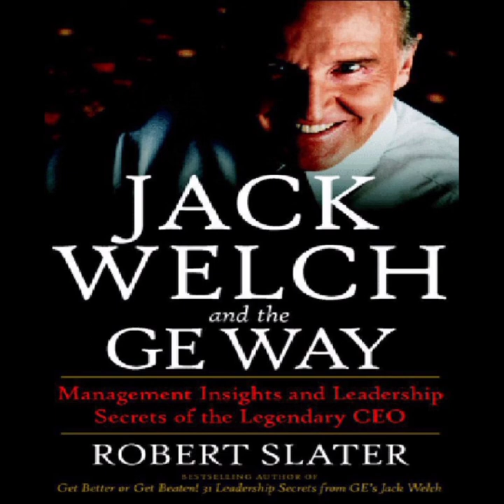Jack Welch & the GE Way by Robert Slater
Jack Welch and the GE Way: Management Insights and Leadership secrets of the Legendary CEO by Robert Slater

Summary & Narration: Bidita Rahman